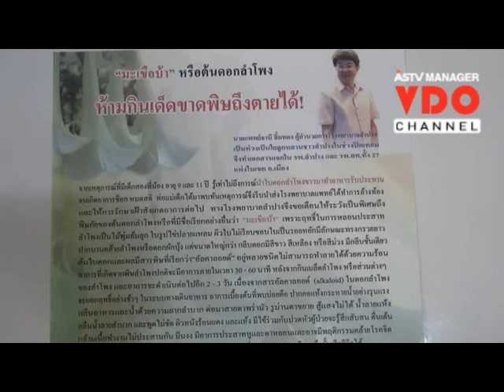ระวัง!“ดอกหัวลำโพง-สวยซ่อนพิษ”เด็กลำปางผัดกินถูกห้ามส่งICUมาแล้ว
2015/10/17 ระวัง!“ดอกหัวลำโพง-สวยซ่อนพิษ”เด็กลำปางผัดกินถูกห้ามส่งICUมาแล้ว
 ลำปาง - โรงพยาบาลศูนย์ลำปาง แจกเอกสารผ่าน รพ.สต.ทั่วจังหวัด เร่งประชาสัมพันธ์เตือนผู้ปกครองระวังเด็กกิน “ดอกหัวลำโพง หรือดอกมะเขือบ้า-สวยซ่อนพิษ” มีสิทธิ์ถึงตายได้ หลังมีเด็ก 2 พี่น้องชาวเขาเผ่าม้งเก็บไปผัดกิน จนต้องหามเข้า ICU เป็นรายแรกของประเทศมาแล้ว โชคดีแพทย์ช่วยจนปลอดภัยได้